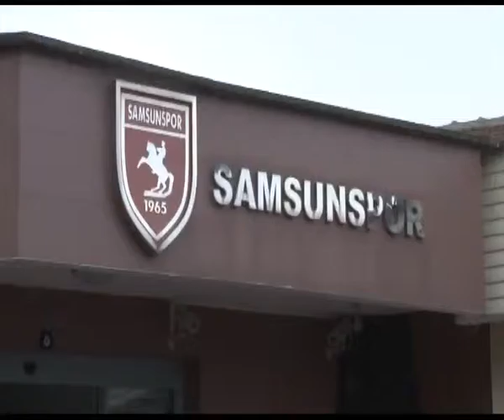BAŞKANLAR GÜÇ VERDİ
AK Parti İl Başkanı Muharrem Göksel, CHP İl Başkanı Dinçer Soylu ile MHP İl Başkanı Ömer Süslü, Samsunspor Yönetim Kurulu ile kulüpte biraraya geldi.